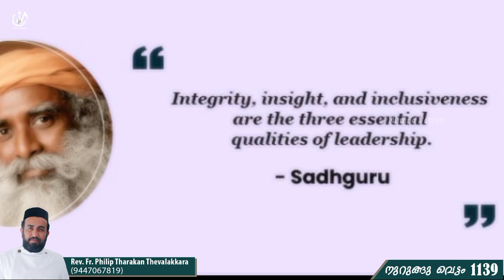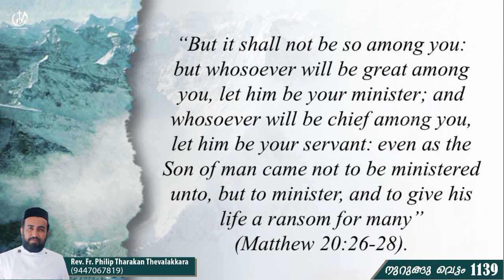ധീരമായ ചുവട് വെപ്പുകൾ... | നുറുങ്ങു വെട്ടം 1139 | Rev.Fr.Philip Tharakan Thevalakkara